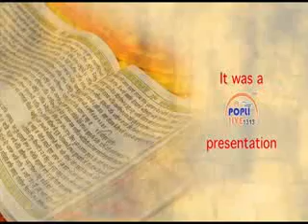KIRTAN / BHAI CHAMANJEET SINGH JI LAL /GURUDWARA SADAR LUCKNOW